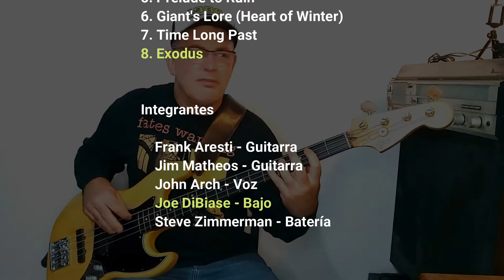( BASS COVER) EXODUS (FATES WARNING) JOE DIBIASE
Linea de bajo en version libre de esta hermosa cancion que cierra el album "Awaken the guardian" del año 1986 de Fates Warning.
La idea es mostrar las lineas de bajo de canciones que  siempre amé.
Esta cancion particularmente tiene una sonorizacion entre epica y melancolica, con toques cinematicos, el album en sí es una maravilla compositiva, y no creo que sea la unica bassline que haga de este disco.
va dedicado a Joe DiBiase, a Fates Warning y a todos los queridos fans que amamos su musica.

Bass line in free version of this beautiful song that closes the album "Awaken the guardian" from the year 1986 by Fates Warning.
The idea is to show the bass lines of songs that I always loved.
This song particularly has a sound between epic and melancholic, with cinematic touches, the album itself is a compositional marvel, and I don't think it is the only bassline that makes this album.
It is dedicated to Joe DiBiase, Fates Warning and all the dear fans who love his music.

data:
Band Name Fates Warning
Album Name Awaken the Guardian
Type Album
Data de aparición 1986
Labels Metal Blade Records
Producido por Brian Slagel
Estilo MusicalProgressive Heavy

1. The Sorceress
2. Valley of the Dolls
3. Fata Morgana
4. Guardian
5. Prelude to Ruin
6. Giant's Lore (Heart of Winter)
7. Time Long Past
8. Exodus

Integrantes

    Frank Aresti - Guitarra
    Jim Matheos - Guitarra
    John Arch - Voz
    Joe DiBiase - Bajo
    Steve Zimmerman - Batería

contributors will be named in my future videos.
Necesitas que transcriba una linea de bajo? contactame
Necesitas que te ayude a arreglar una cancion con el bajo ? contactame
queres apoyarme  en el canal?:
los  colaboradores seran nombrados en mis futuros videos.